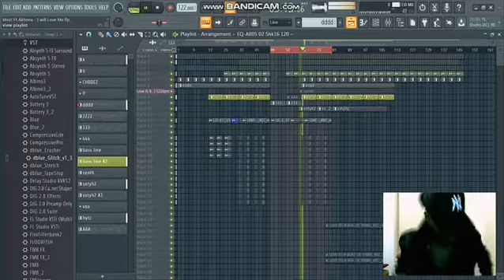Most Lenyora Ft Akhona - I Will Love Me